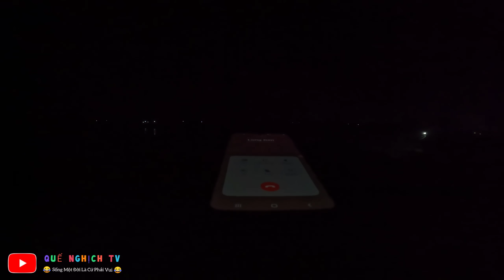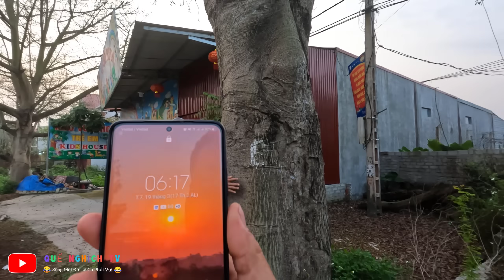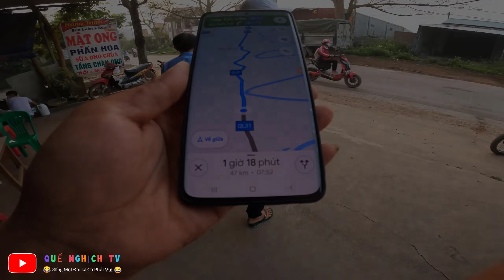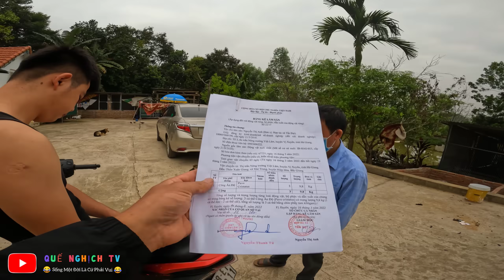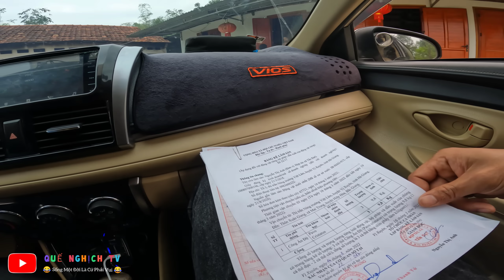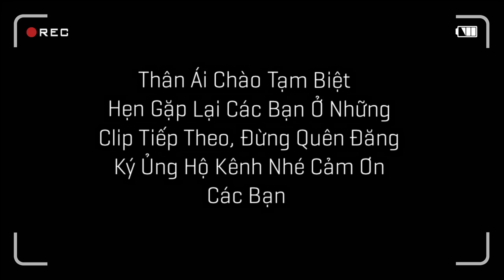Hành Trình Đi Mua Công Giống Vượt Hơn 100 Km Mình Đã Về Nhà An Toàn / Quế Nghịch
Hành Trình Đi Mua Công Giống Vượt Hơn 100 Km Mình Đã Về Nhà An Toàn